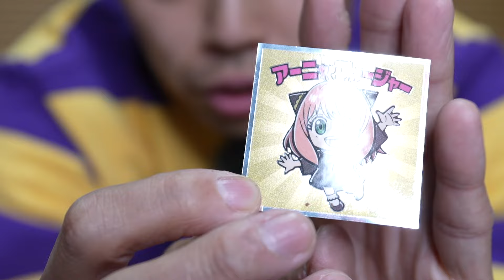スパイファミリーマン発売日開封！！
大好きなスパイファミリーがビックリマンチョコになりました！

年末に予約してゲットしましたよ！！
発売日に開封！！
スパイファミリーマンチョコ　30個セット